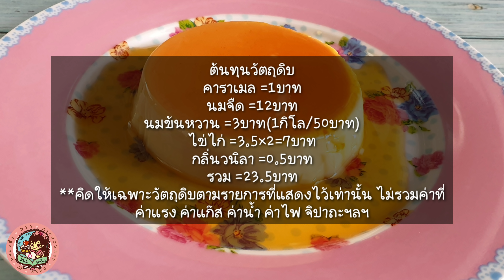คาราเมลพุ้ดดิ้งสูตรนึ่ง เนื้อเนียนนุ่มหอมอร่อย คาราเมลคัสตาร์ดพุ้ดดิ้งจากนมโรงเรียน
0:09 การทำคาราเมล
0:59 ถ้วยฟอยล์ที่ใช้ในคลิป
1:30 การทำตัวคัสตาร์ดพุ้ดดิ้ง
3:30 การนึ่ง
5:14 การแซะออกจากพิมพ์
5:58 ลองเทหน้าด้านบน
7:13 ข้อเสียของถ้วยฟอยล์
7:57 ใช้ถ้วยกระดาษได้มั้ย
8:51 เก็บได้นานมั้ย
9:04 ต้นทุนวัตถุดิบ

คาราเมล
น้ำตาลทราย  3ช้อนโต๊ะ
น้ำร้อน 1+1/2ช้อนโต๊ะ

คัสตาร์ดพุดดิ้ง
ไข่ไก่ 2ฟอง(เบอร์2)
นมสดรสจืด 200ml
นมข้นหวาน 60กรัม (3ช้อนโต๊ะ)
กลิ่นวนิลา 1ช้อนชา(ไม่ใส่ก็ได้)